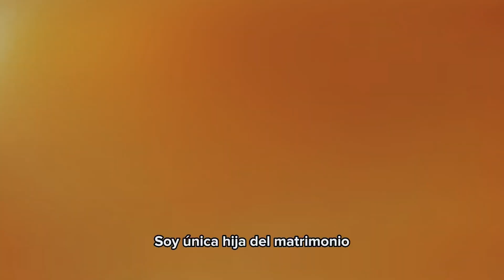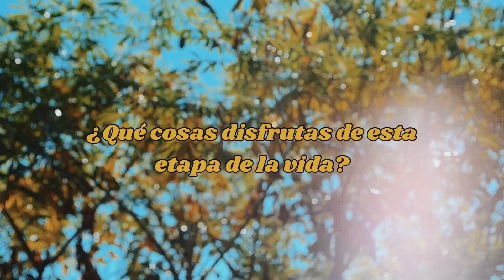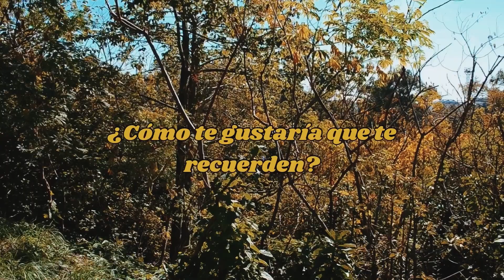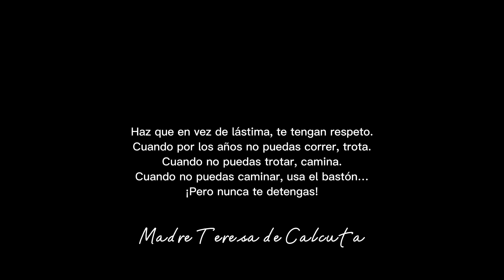Hogar Municipal de Ancianos San José